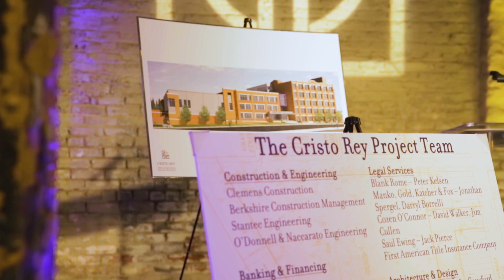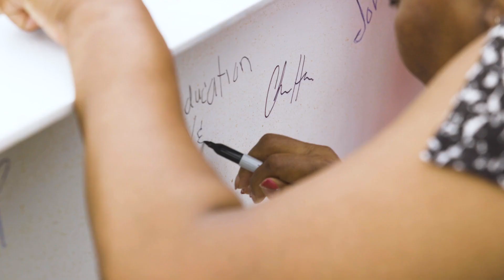Road to 1717: Public Campaign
Cristo Rey Philadelphia is entering the home stretch to completing our new school campus, opening in Fall 2019. Join us on The Road to 1717 and help us raise the last $1 million needed to build a school that our students and school community deserve! We have secured a matching gift up to $500,000.